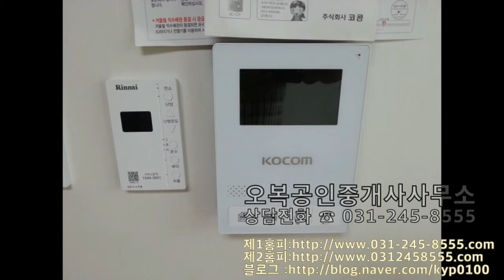[보증금 2000만원 월세 50만원] 수원 장안구 정자동 투룸 빌라월세 오복부동산 [상담전화 ]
수원 장안구 정자동 투룸 빌라월세 물건입니다

★ 방 구 조 - 방2(큰~방) / 큰~거실 / 주방별도 / 욕실 / 배란다

※거실에 쇼파(3인용) 놓을 수 있는 구조입니다

※주방이 별도 공간으로 되어 있어요

★ 관리비 5만원- 인터넷,유선비,청소비,정화조,공동전기료포함
    (전기,가스,수도별도)

★ 매물위치 - 정자동 수원서부교회, 수성고교인근

★ 해당층수 -  총4층 中 3층

★ 입주시기 - 협의

◇ 주 변 환 경 ◇

＊홈플러스 아울렛 CGV가 인근에 있어 주거생활이 편리

＊버스정류장에서 도보 5~6분거리에 있어 대중교통이용이 편리

＊송정초,송원중,수성고 등이 인근에 있어 학군이 양호합니다

＊만석공원에 도보 10분거리에 있어 운동 산책하기 좋아요

▶ 송원중학교,수원서부교회 정류장
    일반버스 5, 63, 63-3, 65, 301

▶ 정자2동주민센터 정류장
    일반버스 92, 112, 990

▶ 상공회의소, 수성고교 정류장
    일반버스 5-4, 19, 37, 39, 55, 61, 64, 98, 112